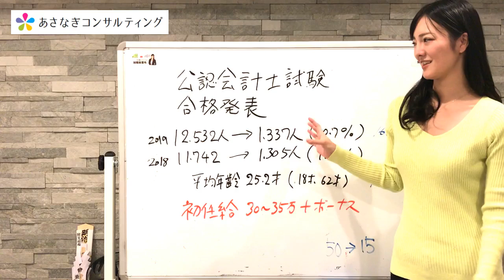552# 令和元年 公認会計士試験の合格発表がありました【三大資格】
あさなぎ先生のLINEスタンプ以下で購入可能です！是非お買い求めください！！

加陽麻里布/カヨウマリノ/司法書士/行政書士/資格/女性社長/あさなぎ/あさなぎコンサルティング/立花孝志/選挙/裁判/訴訟/簿記/Ｎ国党/衆議院/27歳/ＮＨＫから国民を守る党/

[Mystery of 0 years of assets] Regarding the disclosure of parliamentary assets [Mr. Shinjiro Koizumi & Mr. Christel Takigawa]
I am Mario Kayo, a judicial scrivener at Asanagi Consulting! ! !